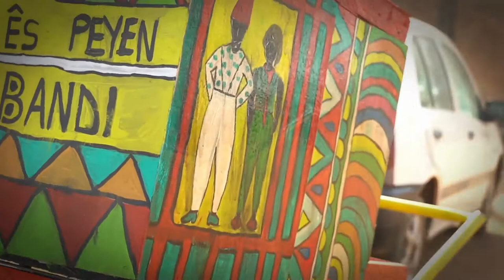TEASER de la nouvelle série Nan & AysiNan